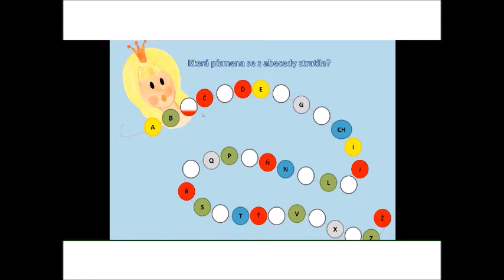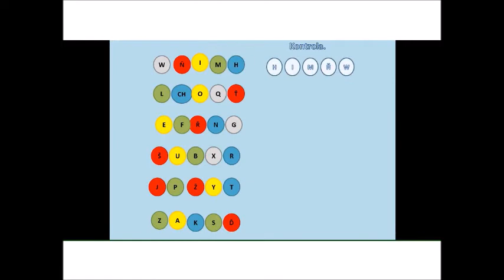ABECEDA prezentace k procvičování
Seznámení s abecedou, motivace pohádkou, řazení písmen podle abecedy, pravidla řazení slov podle abecedy, cvičení - rozdělit do několika hodin.